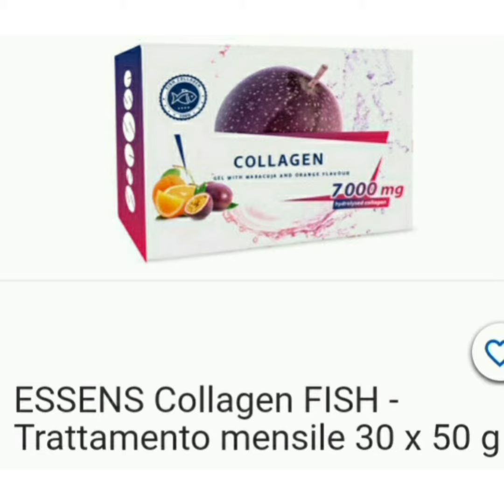COLAGENE❤ESSENS 💥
💥Iscrizione:
💥Acquisti:
+ tuo email e paese di residenza
💥Informazioni: